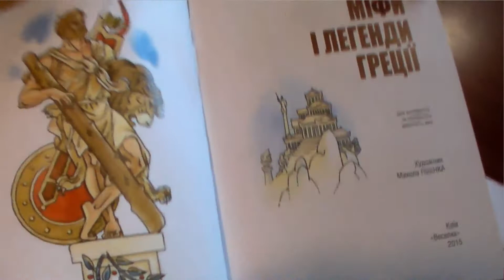Vasyl Stepanenko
Ο Vasyl Stepanenko σπούδασε Ελληνική φιλολογία στο πανεπιστήμιο του Κιέβου (1976). Δ/της του εκδοτικού οίκου Veselva (ουράνιο τόξο) της Ουκρανίας. Τα τελευταία 40 χρόνια ασχολείται με την μετάφραση από τα ελληνικά στα ουκρανικά ελληνικών βιβλίων από τον Όμηρο μέχρι σήμερα. Έχει βραβευτεί με το πρώτο κρατικό βραβείο της Ουκρανίας για την μετάφραση του "Ερωτόκριτου" του Βιντζένζου Κορνάρου και με το δεύτερο κρατικό βραβείο για τους 'Μύθους και θρύλους της Ελλάδος"